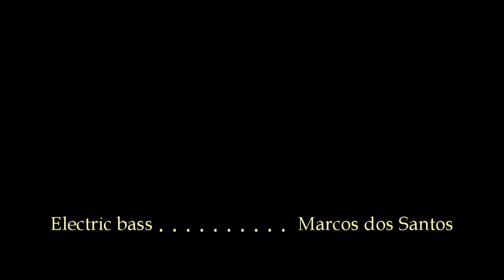Amerika (Jaco Pastorius) - cover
Amerika, composed by Jaco Pastorius (from Invitation album)